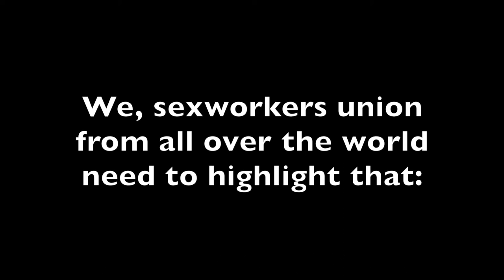Sex workers Talk: Global Plan of Action to Combat Trafficking in Persons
The U.N. General Assembly organises an interactive hearing in New York City (USA) on Friday, June 23, 2017 on the U.N. Global Plan of Action to Combat Trafficking in Persons.

STRASS- the french sex workers union- take this opportunity to highlight that:

·        human rights abuses against sex workers and trafficking victims perpetrated through antitrafficking initiatives.

·        the harms of conflating trafficking and sex work.

·        the damage “End Demand” laws and initiatives cause sex workers and trafficking victims.